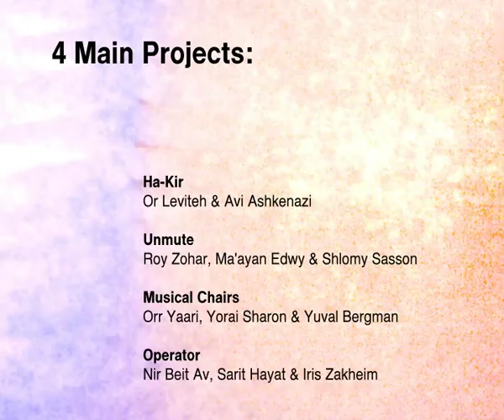IDHO 2009 exhibition - Holon Institute of Technology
interaction lab holon institute of technology Israel.